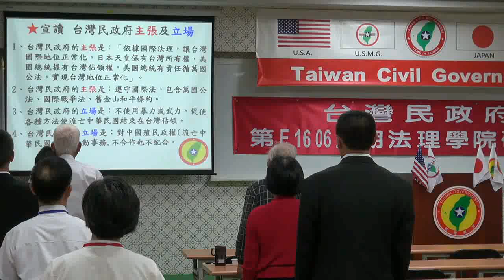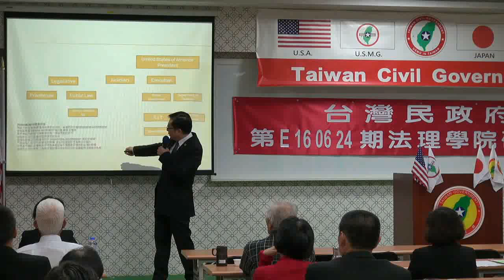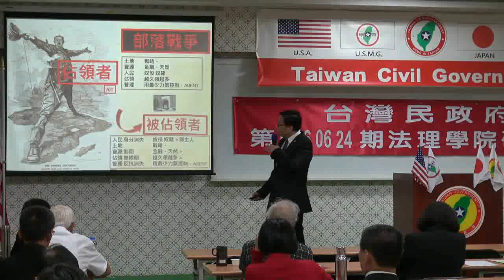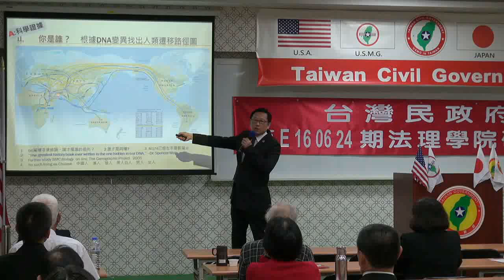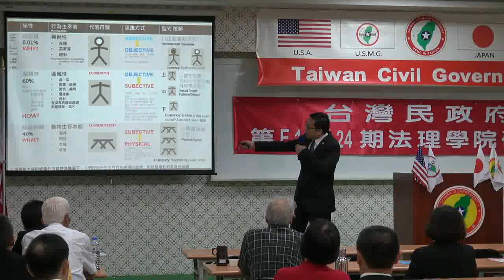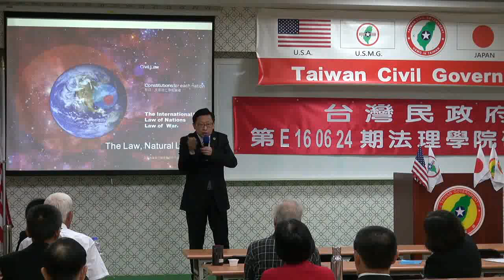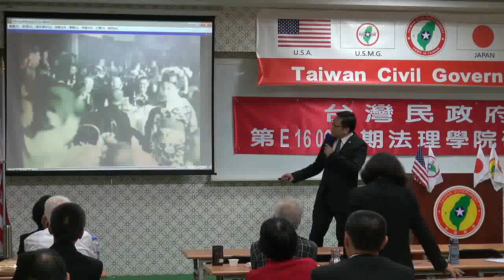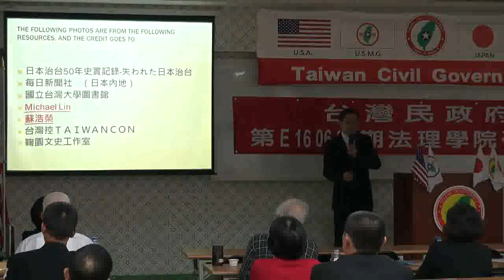160624-1-us-台灣史解碼-大山格麟-台灣民政府第E160624期法理學院初級班